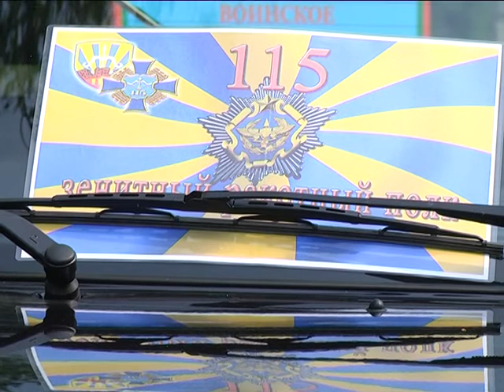2017-07-13 г. Брест. Новая техника в ракетно-зенитном 115 полку. Новости на Буг-ТВ.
Международный конкурс зенитчиков «Ключи от неба-2016» в прошлом году завершился вторым призовым местом для солдат 115-го зенитного ракетного полка. Военнослужащим Брестчины удалось доказать: силы и выносливости им не занимать, упражнения разных уровней сложности - по плечу. Несмотря на судейский вердикт, команда Беларуси, по мнению военнослужащих и зрителей, была лучшей. Такая высокая оценка их труда не могла не быть подкреплена поощрительной наградой организаторов международного конкурса. Они, в свою очередь, преподнесли военнослужащим 115-го зенитного ракетного полка ценный подарок – новую единицу техники. Торжественное вручение осуществил командующий военно-воздушными силами и войсками противовоздушной обороны Республики Беларусь.